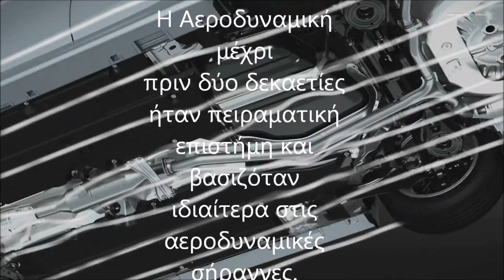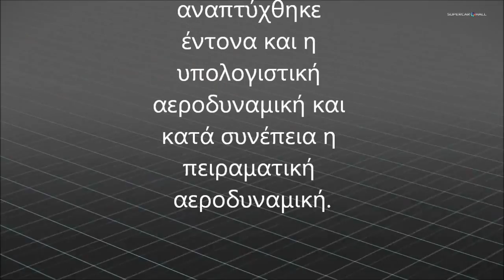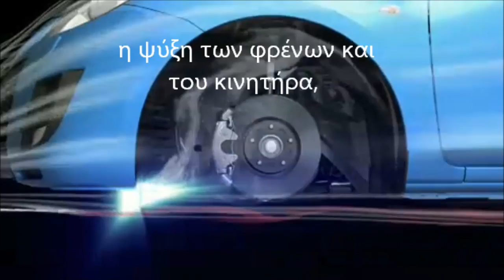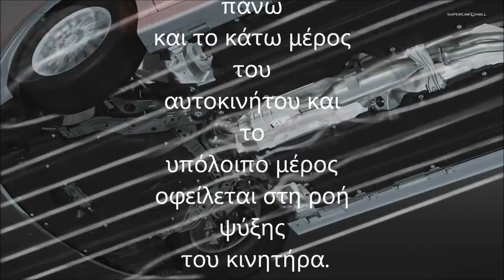ΑΕΡΟΔΥΝΑΜΙΚΗ - AERODYNAMIC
Ena mikro videaki pou dimiurgisa me aformi ena thema pou mou diate9ike sto sxolio kai apofasisa na to anevasw ke sto youtube
aerodinamiki lipon...as to doume! ;))